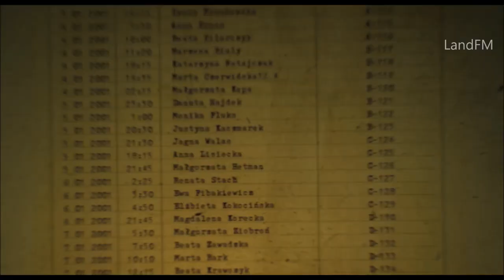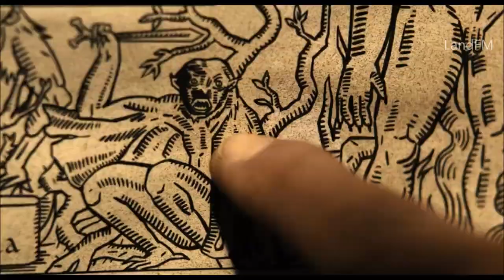Краковские монстры русский трейлер Netflix